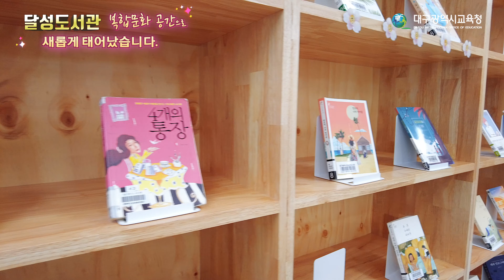[생생대구교육] 독서복합문화공간으로 다시 태어난 달성도서관으로 오세요!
[생생대구교육] 달성도서관 재개관
달성도서관이 복합문화 공간으로 새롭게 태어났습니다.